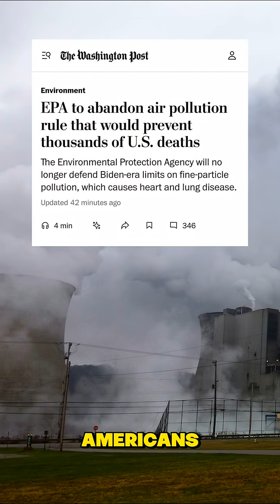EPA Rollback: Is America’s Air About to Get Dirtier?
The EPA just abandoned a rule that would have tightened limits on deadly fine-particle pollution — known as PM2.5. Scientists say rolling back these protections could mean dirtier air and more preventable deaths, especially in disadvantaged communities.

Industry groups argue the stricter standard would cost hundreds of millions and slow new manufacturing projects. Environmental advocates say the decision ignores decades of science linking PM2.5 to asthma, heart attacks, stroke, and lung cancer.

👉 Watch this short breakdown to learn what the rollback means for your air, your health, and your community.
🌎 Follow for more climate and environment updates.